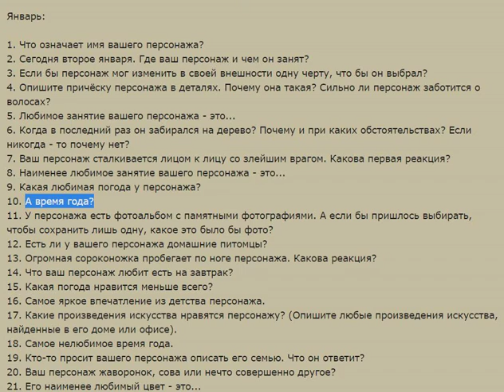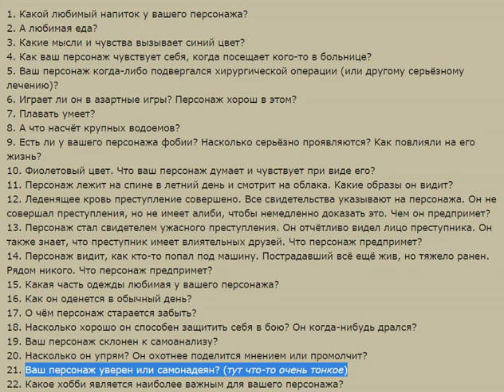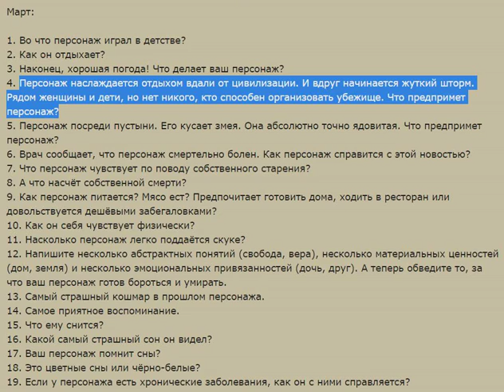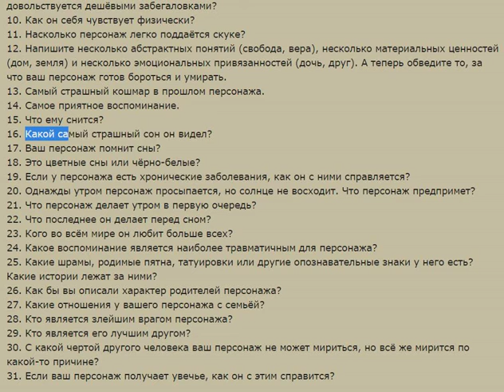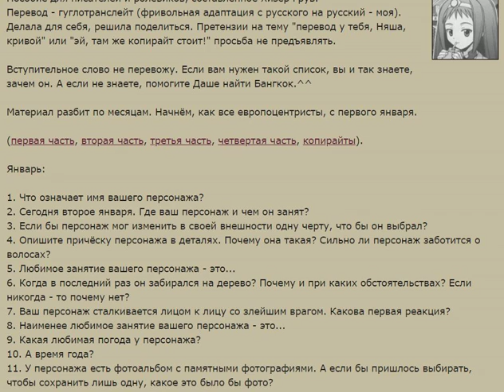Вопросы к Куночи